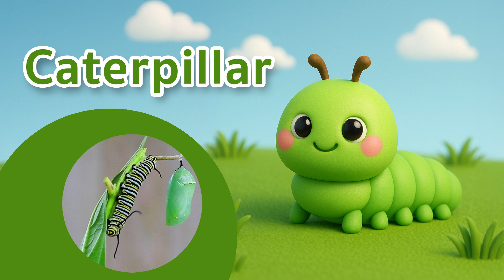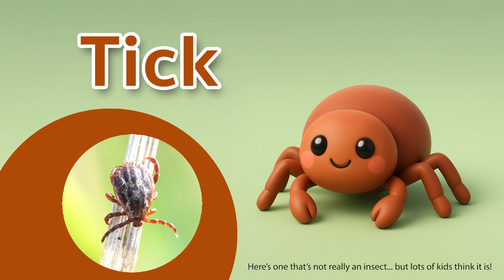🐞🦋 What’s This Bug Called? 🐜🕷️ | Learn 20 Insect Words with Fun Facts!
🪲🐜 Buzz into the tiny world of insects!
In this colorful and fun video, kids will meet 20 incredible insects — from butterflies and ants to dragonflies and beetles!
Learn their names, fun facts, and what makes each bug so special.

Perfect for curious kids who love nature, science, and exploring the outdoors.
This video helps children build vocabulary and understanding of the insect world — all while having fun!

🎓 What’s Inside?
✅ Cute 3D insect characters
✅ Easy-to-understand English vocabulary
✅ Fun facts and animations
✅ Great for toddlers, preschoolers, and young learners

💡 Part of our “Fun with Words!” learning series.

🪲 What’s This Bug Called? Vol.1
Explore fun bug names and learn cool facts about tiny creatures in trees, soil, and water! Perfect for kids who love nature, science, and adventure.

✅ This video is part of our Bug Vocabulary Series. When this video ends, YouTube will autoplay Vol.2 if you're watching in our playlist!